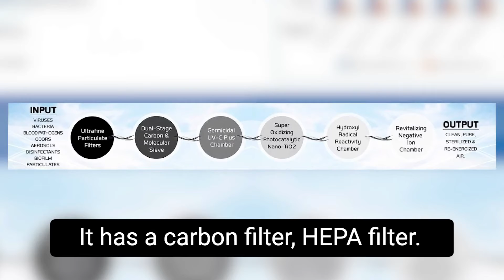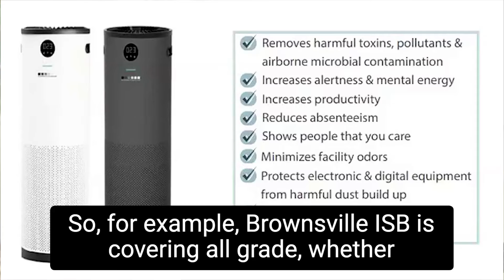Clean US Air